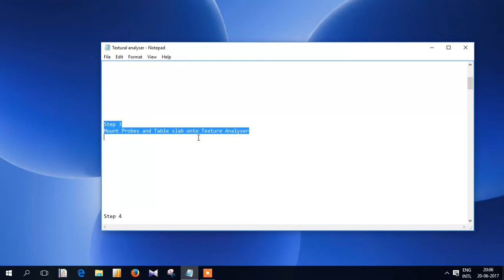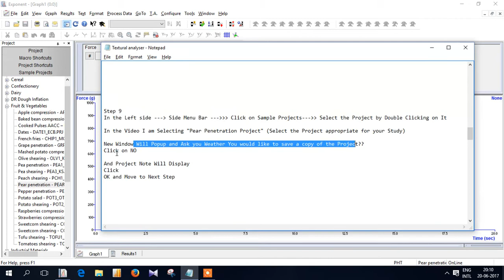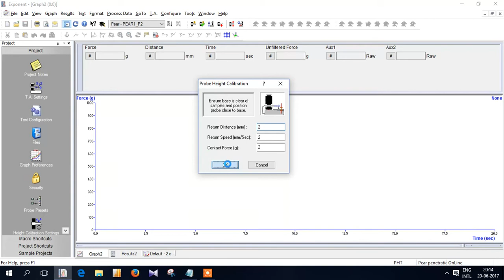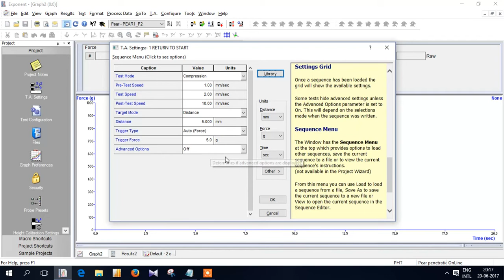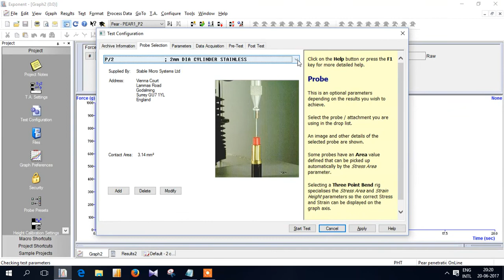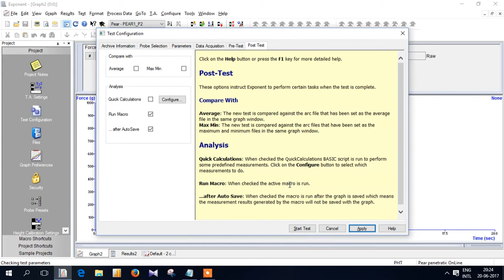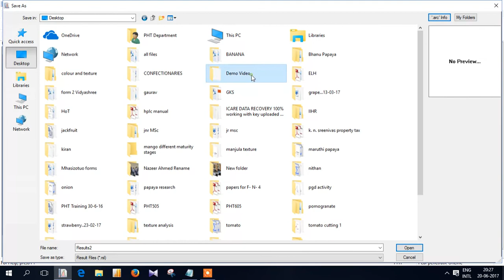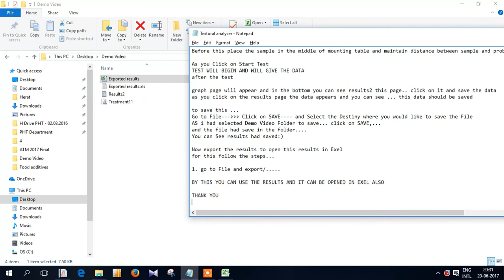Exponent HD plus TEXTURE Analyser user Demo Video